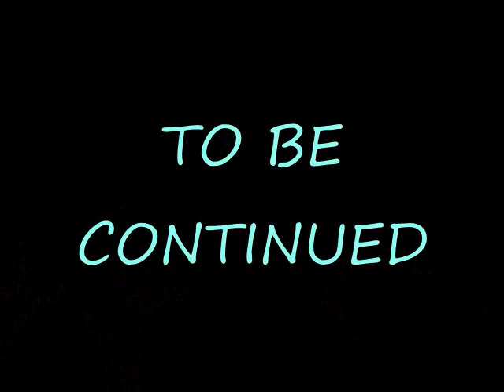NO'4 2008 INDONESIAN WEEK in APU on July 3rd